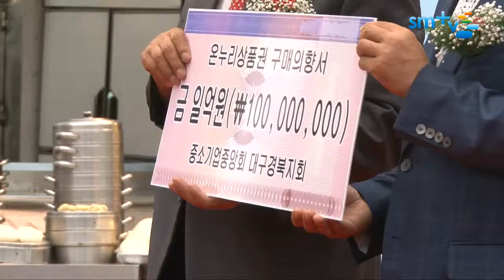매월 마지막주 토요일 가는 이곳은?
직장인들이 평소 일하면서 가장 기다리는 것 중 하나가, 바로 황금같은 주말 휴식일텐데요~ Friday Night~~♬
하지만 막상 '이번 주말에 뭐해?'라고 묻는다면~! ㅎㅎㅎ
그런 여러분들께 주말에 활력이 되어 줄 일을 소개해 드리겠습니다~
바로 전통시장 장보기!!!

제가 전통시장에 직접 다녀본 경험으로 여러분들께 알려드립니다.

전통시장이 좋은 이유!

1. 저렴하고 맛있는 다양한 먹거리가 있다(떡볶이, 순대, 만두 등등등)

2. 대형마트에 비해 훨씬 저렴하다(여기에 인심좋은 상인분의 서비스는 덤~!)

3. 지역 서민경제 발전에 이바지할 수 있다(전통시장의 상인분들은 바로 우리 주변 이웃이랍니다~ ^^)

4. 훈훈한 정을 느낄 수 있다(자주가면 서비스는 기본, 시장에서 만나는 다양한 사람들에게서 따뜻함을 느끼실 수 있습니다)

5. 주차장, 아케이드, 카트 등 현대화식으로 개선이 되어 더이상 불편하지 않다!